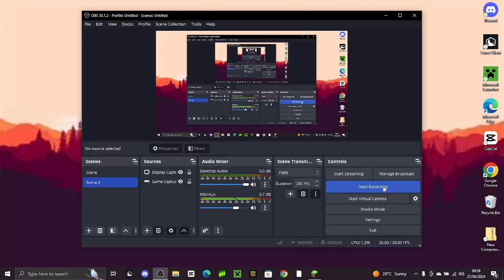HOPLITE CIVILIZATION BATTLE ROYALE